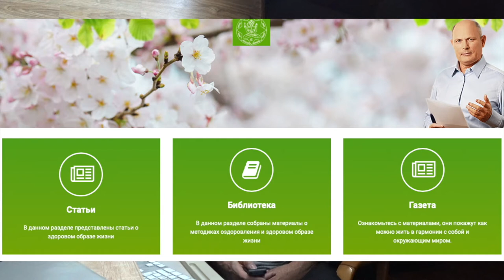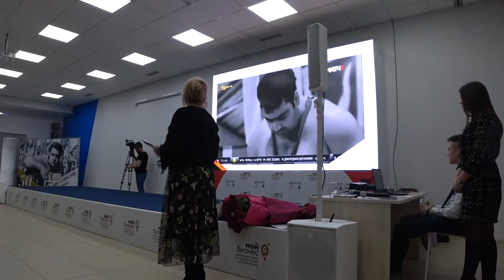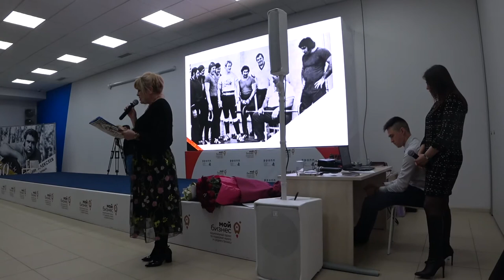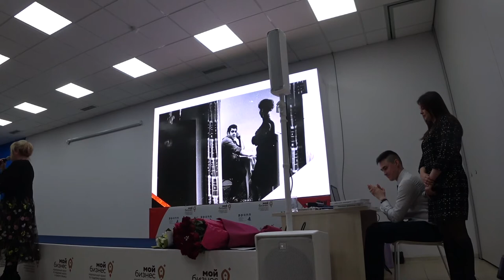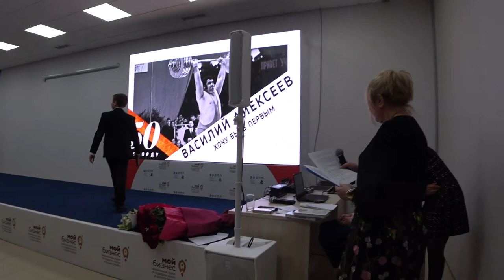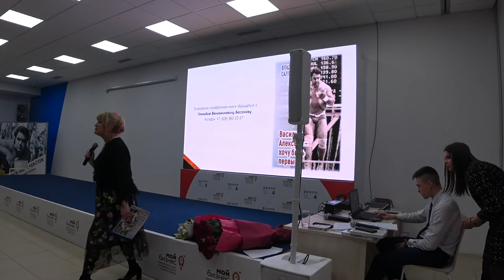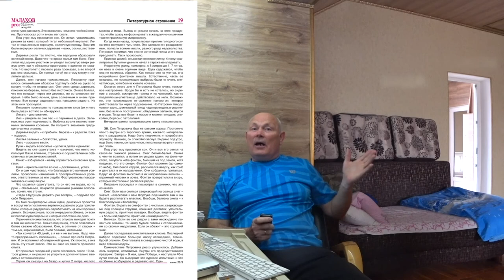АЛЕКСЕЕВ. Я ПРОЖИВАЮ ЖИЗНЬ СВОЮ. Малахов.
Сегодня была презентация книги о жизни и спортивном пути Василия Ивановича Алексеева. Было много интересных воспоминаний и рассказов о Василии Ивановиче. Редко найдется среди нас человек, который может сказать о своей жизни так: … Я проживаю жизнь свою! А не навязанную мне!!! Вот у кого учиться! Учиться ставить цели и достигать их! Учиться в любых обстоятельствах оставаться самим собой!